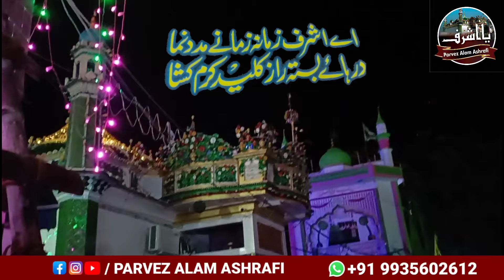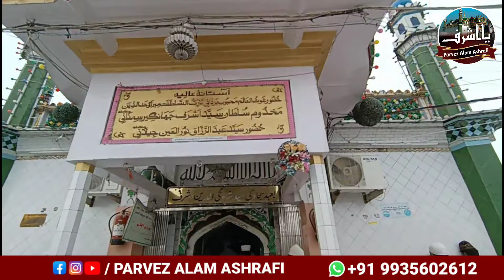HAIN GAUOS KE DULARE ASHRAF PIYA HMARE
AWAZ. BY. PARVEZ ALAM ASHRAFI